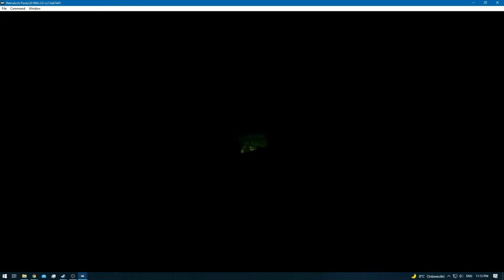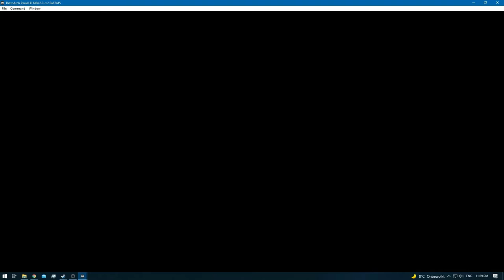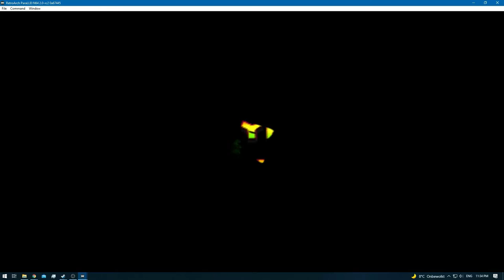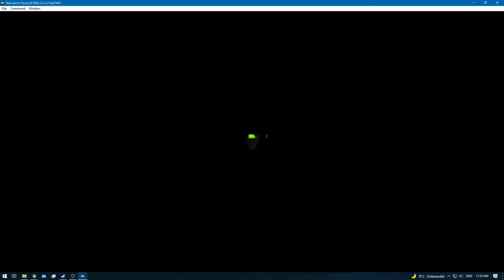Donkey Kong 64 [RA] [Redone] - Ep: 7 - Creepy Castle - Lanky Kong [SPE]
[Kong's]

* Donkey Kong [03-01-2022] [Behind Schedule]
* Diddy Kong [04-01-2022] [Behind Schedule]
* Lanky Kong - [Current] [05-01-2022] [Behind Schedule]
* Tiny Kong [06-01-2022] [Behind Schedule]
* Chunky Kong [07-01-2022] [Behind Schedule]
* All in One [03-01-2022] [Behind Schedule]

0:00 - [YouTube Time Stamp Feature] [YT Chapters]
0:02 - [Creepy Castle] & [Cluster Color Banana's] [5/100]
0:05 - [Color Banana] [6/100]
0:06 - [Cluster Color Banana's] [11/100]
0:08 - [Color Banana] [12/100]
0:10 - [Cluster Color Banana's] [17/100]
0:17 - 0:21 [Banana Coin] [4/15]
2:44 - [Color Banana's [Balloon] [27/100]
2:53 - [1/5] Golden Banana] & [Banana Coin] [5/15]
3:00 - 3:02 [Banana Coins - x2] [7/15]
3:29 - [Color Banana] [28/100]
3:30 - [Cluster Color Banana's] [33/100]
3:32 - [Color Banana] [34/100]
3:34 - [Cluster Color Banana's] [39/100]
3:36 - [Color Banana] [40/100]
4:14 - [Banana Coins - x2] [9/15]
5:38 - [Color Banana's [Balloon] [50/100]
6:12 - [Banana Coin] [10/15]
6:14 - [Banana Coin] [11/15]
6:27 - [Banana Coin] [12/15]
7:26 - [2/5] Golden Banana]
7:37 - [Color Banana's [Balloon] [60/100]
10:19 - [Blue Blueprint]
11:42 - [Cluster Color Banana's] [65/100]
11:57 - [Banana Coins - x3] [15/15]
12:00 - [Cluster Color Banana's] [70/100]
12:02 - [Cluster Color Banana's] [75/100]
12:04 - [Cluster Color Banana's] [80/100]
12:10 - [Cluster Color Banana's] [85/100]
12:12 - [Cluster Color Banana's] [90/100]
12:14 - [3/5] Golden Banana]
13:10 - 14:38 [Creepy Castle Battle Arena]
17:00 - [Color Banana's [Balloon] [100/100]
28:55 - [4/5] Golden Banana]
29:41 - [5/5] Golden Banana]
30:20 - 33:59 [Creepy Castle Boss Fight]
34:14 - [Retro Achievement Unlocked: Protect Ya Neck]
34:23 - [End of the Episode]